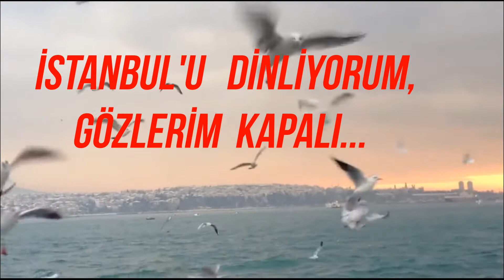Şiir, IstanbuluDinliyorum, OrhanVeliKANIK, Edebiyat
Kelimelerin dansıdır, şiir;  Ruhun müzikal ritmi...Zarafetin estetikle buluşmasıdır..
Bugünkü şiirimiz, ORHAN VELİ KANIK'ın  İSTANBUL'U DİNLİYORUM, GÖZLERİM KAPALI  adlı şiiri.

ORHAN VELİ KANIK KİMDİR ?
CUMHURİYET DÖNEMİ ŞAİRLERİNDEN OLAN Orhan Veli Kanık, (1914 İstanbul- 1950 İstanbul )
Türk şiirinin hececi şairlerindendir.
Ortaöğrenimini Ankara Gazi Lisesi'nde yapan Orhan Veli, daha sonra İstanbul Üniversitesi Felsefe Bölümü'ne girdi. Ancak üniversite eğitimini yarıda bırakmak zorunda kaldı. Çeşitli resmi görevlerde memur olarak çalıştı.
Şiirlerinde yerleşik kalıp ve klişeleri yıkan basit ve sade halk dili ile sıradan insanın güncel yaşamına eğilen Orhan Veli, arkadaşları Melih Cevdet Anday ve Oktay Rifat ile "Garip" akımını kurdu.
Garipçiler diye de adlandırılan Garip şairlerinin amacı, şiiri birtakım kalıplardan kurtarmaktı. Dolaysız, yalın, açık seçik bir halk diliyle şiir yazmaktı. Böylece Orhan Veli'nin yaptığı iş, edebiyat tarihimiz açısından "edebiyat zevkimizde devrim" biçiminde anlatılarla karşılandı. Geleneksel şiirimizin kabuğu çatlatıldı, o güne kadar şiirin özü sayılan söz sanatları bir yana bırakıldı, ölçüsüz uyaksız, halkın anlayacağı yalınlıkta bir dille şiir yazma yolu açıldı.
1947 yılında "Yaprak Dergisi"ni çıkardı. 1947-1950 yılları arasında 28 sayı yayımlanan dergi, Orhan Veli'nin 14 Kasım 1950'de ölümü üzerine "Son Yaprak" adını taşıyan son sayısı ile yayımını durdurdu.
Orhan Veli'nin şiirlerinin benimsenmesinde eleştirmen Nurullah Ataç'ın da payı büyük oldu. Ataç, onun şiirleri konusunda şunları söyledi: "Orhan Veli, şiirlerinin hemen hepsinde birer hikaye anlatır, hem de uzun bir hikaye, sanki birer hayat. Ancak bu hikayeleri bütün fazlalıklardan temizler, bize birkaç satırda özü söyleyiverir. O koca hikayeyi şiir üslubuna koyuverir."